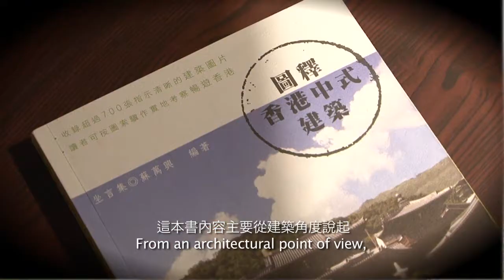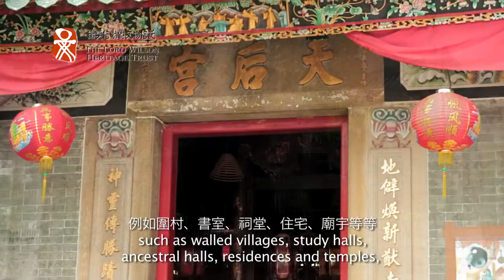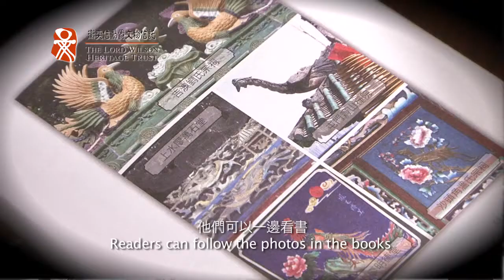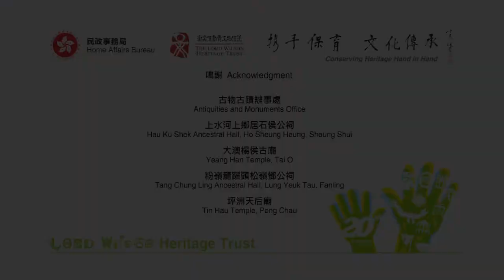衞奕信勳爵文物信託-香港中式建築LWHT-Ornaments on Vernacular Architecture in HK